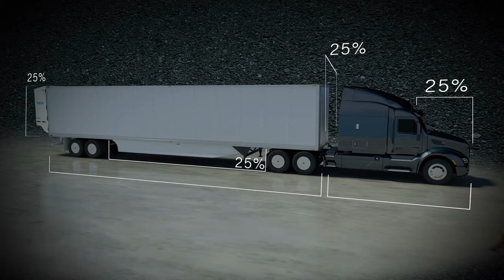ATD Dynamics Trailer Tail Animation Project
Digital Imaging Group Houston has the latest technology, skill, and experience to deliver top tier results in 3D Animation. From a change in lighting, to a change in scenery, we deliver beautiful, fluid CGI Animations that will captivate your audience.